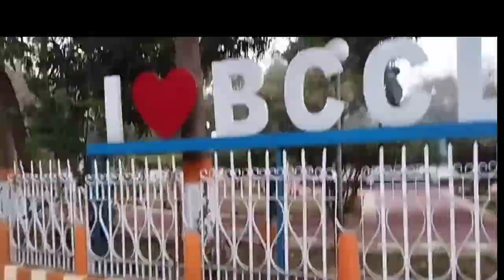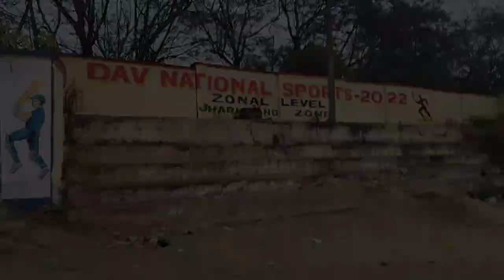koyla nagar dav SCHOOL and koyla nagar sport ground or exercise on stage